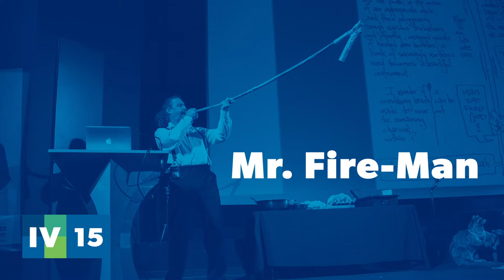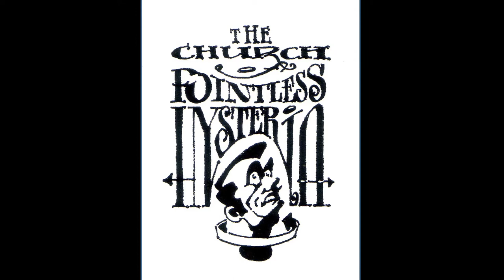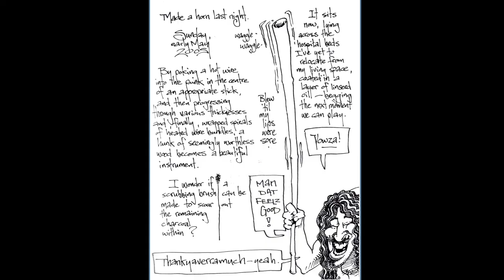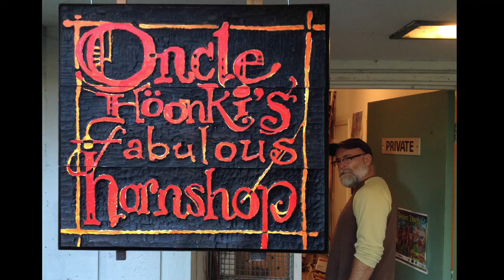Mr. Fire-Man - Interesting Vancouver 15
A former ad man turned wooden-tube gardener and bandleader, Mr. Fire-Man shared his quirky story at Interesting Vancouver 2015 on Friday, November 6th at SFU Woodward's.

Interesting Vancouver is a fascinating gathering of the curious and unexpected. More than another “sage on the stage” lecture series, Interesting Vancouver is an event that celebrates the uncelebrated, expands the collective vision of what is uniquely possible, and gives people an opportunity to discover interesting new creative pursuits they can apply in their own lives.

Thanks to all our support partners for helping make IV15 possible